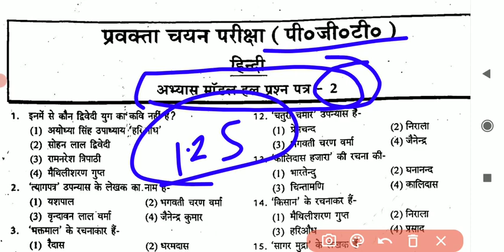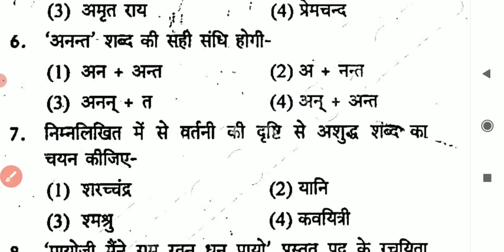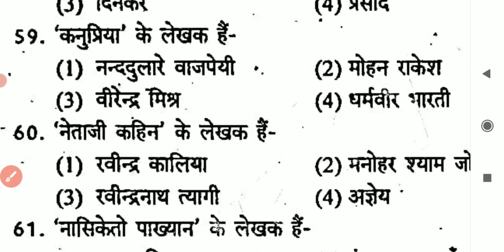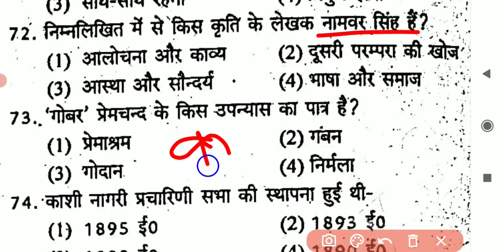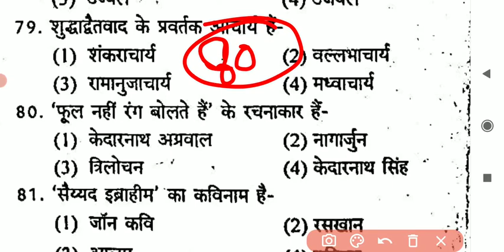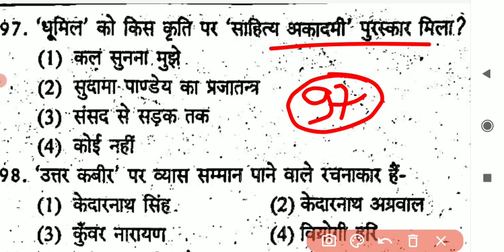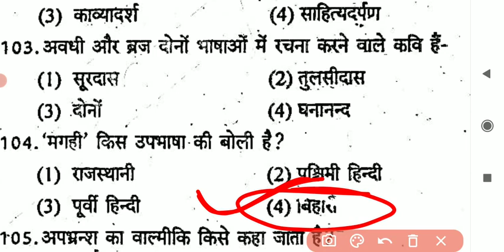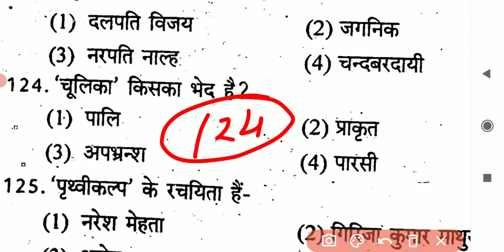/ हिंदी साहित्य सम्पूर्ण /hinditopquestion